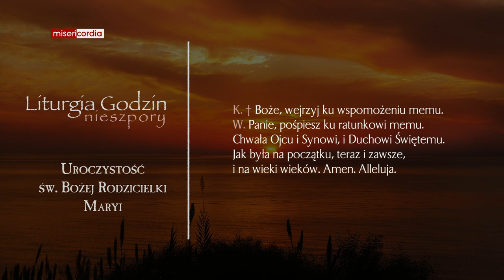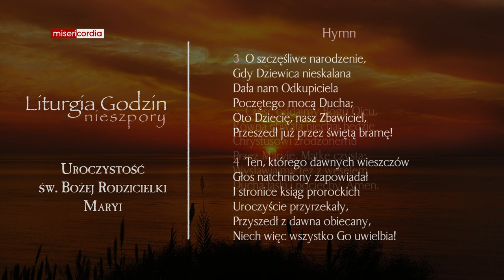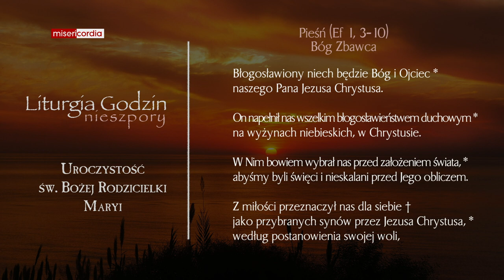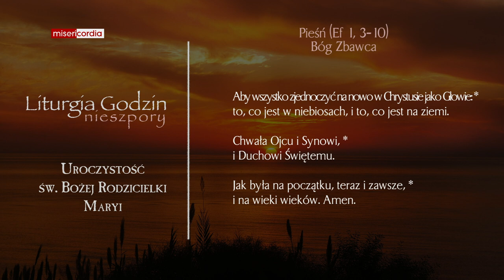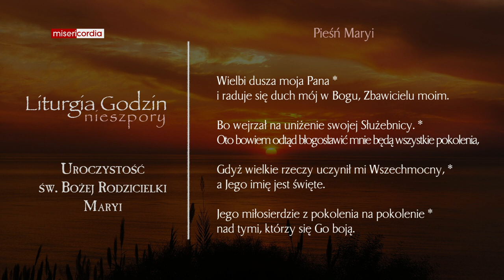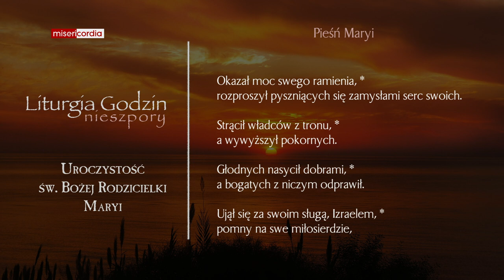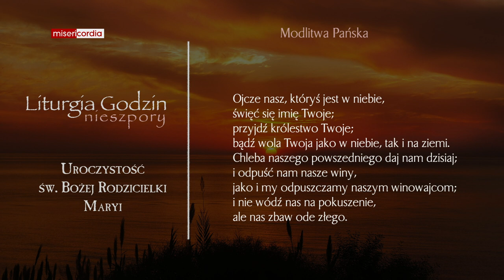Liturgia Godzin | II Nieszpory | Uroczystość św. Bożej Rodzicielki Maryi